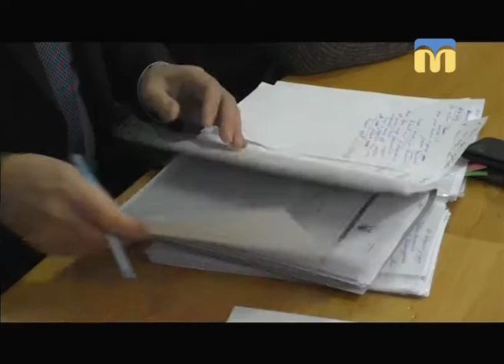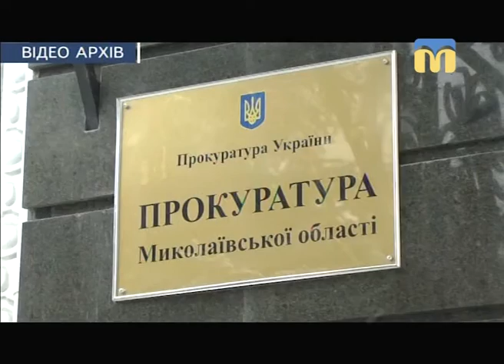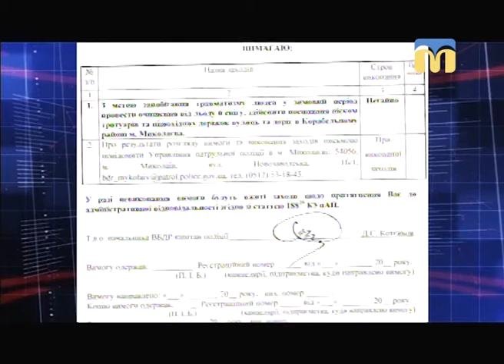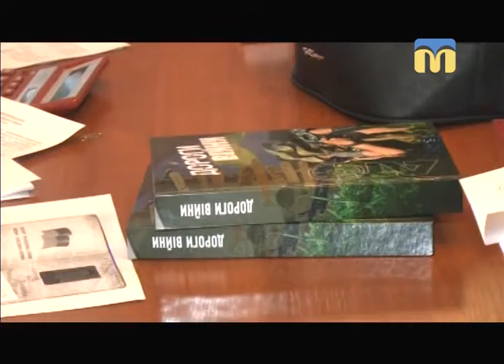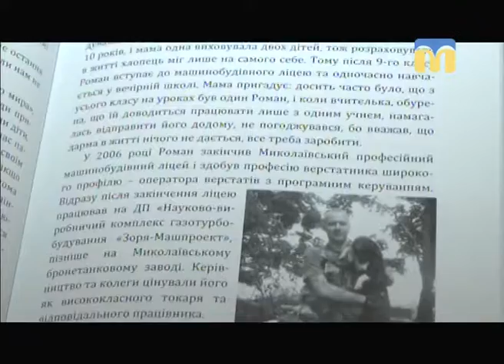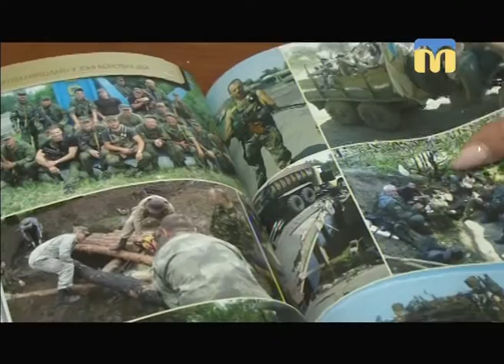Телевізійні новини Миколаївщини - 17:00 — (25.01.2018)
Тільки актуальні та найцікавіші новини на телеканалі “Миколаїв”
Інформаційна картина дня (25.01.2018) поглядом кореспондентів телеканалу “Миколаїв” (випуск новин — 17:00):
- Заводський районний суд  обрав міру запобіжного заходу депутату міської ради Ігорю Копійці;
- патрульна поліція Миколаївської області звернулася до голів районних адміністрацій із приписом;
- презентація книги “Дороги війни”.